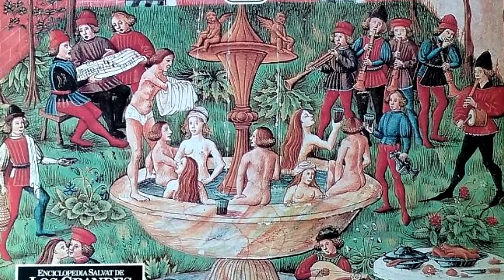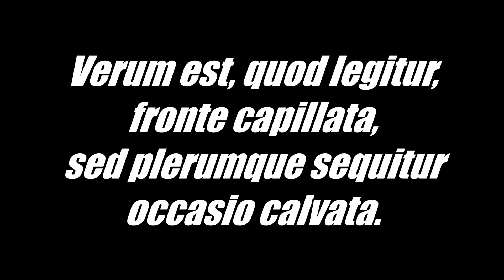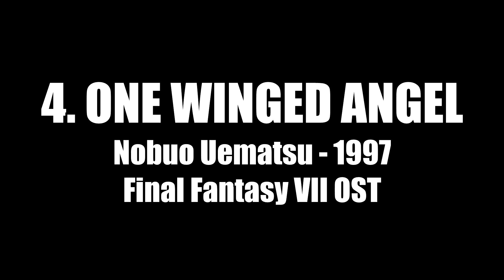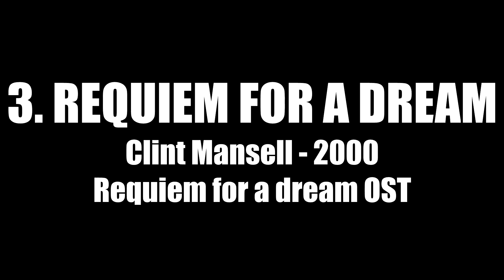TOP5 Canciones para duelos épicos - Inspiración Rolera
Vídeo duelo de ejemplo: Batman Arkham Origins Trailer Batman vs Deathstroke